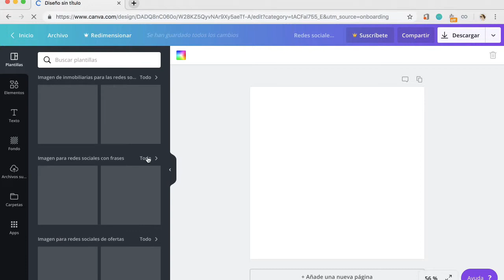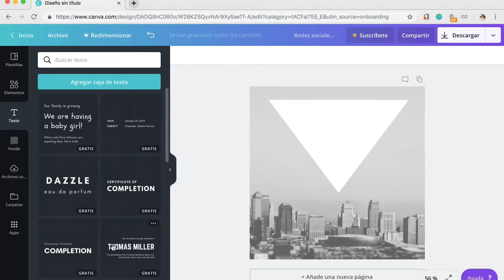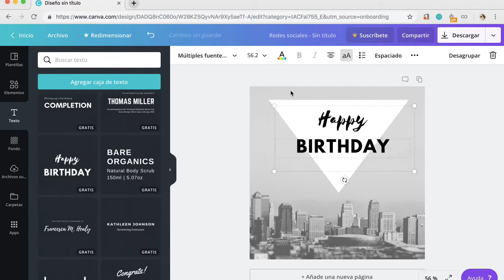¿Cómo crear imágenes con Canva?